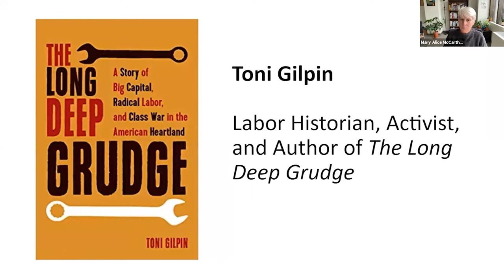Striketober to Strikevember: The John Deere Strike, Labor Activism, and What it Means for the Future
On October 14th, thousands of John Deere workers across 14 plants went on strike after rejecting a contract negotiated between their union and the company. And they are not the only workers who have had enough. It’s been a year of labor activism, with workers striking across a broad range of industries – from manufacturing and coal mining, to health care and higher education, and even bourbon production.

Join the Center on Education & Labor on November 2 from 3-4 pm ET for a lively discussion featuring journalists and labor researchers. We’ll talk about why we are seeing so many strikes, what feels different about them, particularly with regard to media coverage and public opinion, and what history can tell us about how the labor movement can build on this moment.

Follow the conversation online using Striketober and following @NewAmericaEd.

Panelists

Maximillian Alvarez, @maximillian_alv
Editor-in-Chief, The Real News Network

Toni Gilpin, PhD @ToniGilpin
Labor historian, writer, and activist
Author of The Long Deep Grudge: A Story of Big Capital, Radical Labor, and Class War in the American Heartland

Chris Martin, PhD @chrismartin100
Professor of Digital Journalism, University of Northern Iowa
Author of No Longer Newsworthy: How the Mainstream Media Abandoned the Working Class

Moderator:

Mary Alice McCarthy, @McCarthyEdWork
Director, Center on Education & Labor at New America